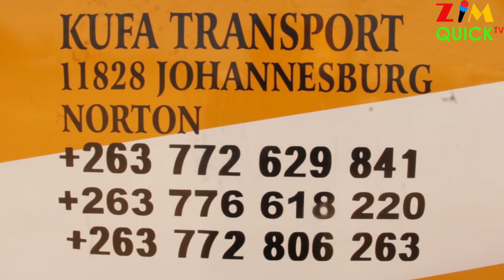Mukadzi wangu ndakamubata nechikomba ndaenda kunight shift kutuckshop